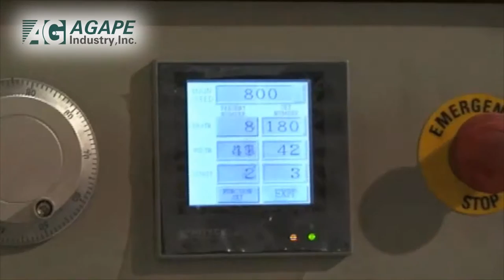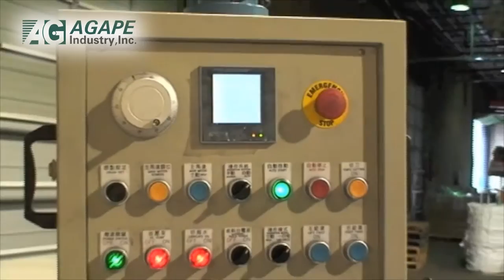Chain Link Fence Medium